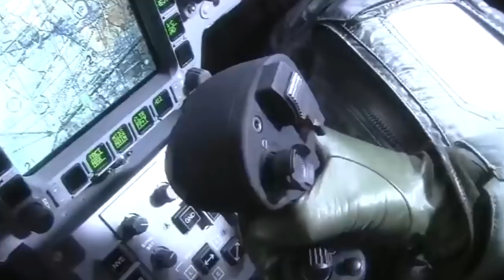ফাটছে ইসরাইলের। আরো বেপরোয় হামাস। যুদ্ধে ভয়াবহ পরিণতির বার্তা দিলো ইরান | hamas_Missile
BAC আন্তর্জাতিক খবর ll আন্তর্জাতিক সংবাদ ll antorjatik khobor ll আন্তর্জাতিক সংবাদ

বিঃদ্রঃ
BAC আন্তর্জাতিক সংবাদ
Bangladesh Associated Channel

NOTE
এই চ্যানেলটি নিউজ এবং কারেন্ট অ্যাফেয়ার্স ভিত্তিক। আপলোড করা সমস্ত বিষয়বস্তু আমাদের নিজস্ব দল দ্বারা তৈরি করা হয়।  প্রতিটি সংবাদ আন্তর্জাতিক উৎস হতে সংগ্রহ করা হয় । থাম্বনেইলে শুধু  গুরুত্বপূর্ণ বিষয় সংক্ষিপ্ত তুলে ধরা হয়। থাম্বনেইলের লেখা একসাথে মিলিয়ে  ভুল কিছু বানাবেন না। ভিডিও সম্পূর্ন দেখে মতামত প্রদান করুন। আমাদের চ্যানেলে আন্তর্জাতিক সব সংবাদ সবার আগে আপডেট হয়।

শুভকামনায় টিম বি এ সি